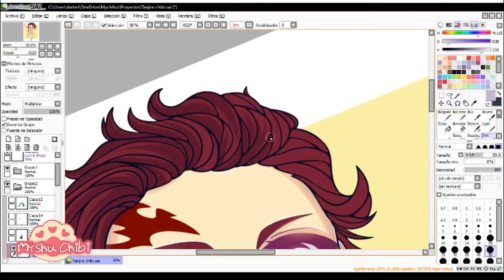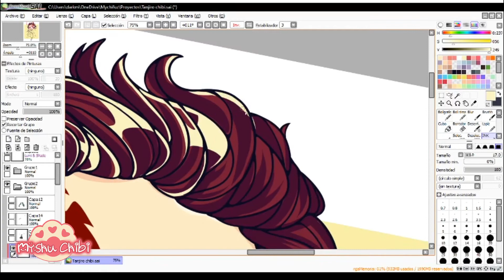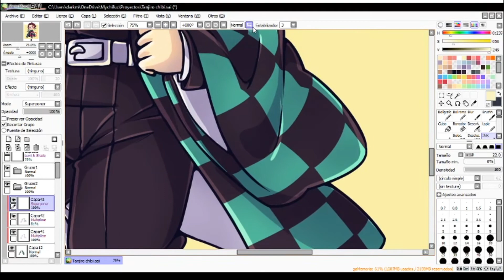TANJIRO【SPEEDPAINT】Paint tool SAI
Songs!.